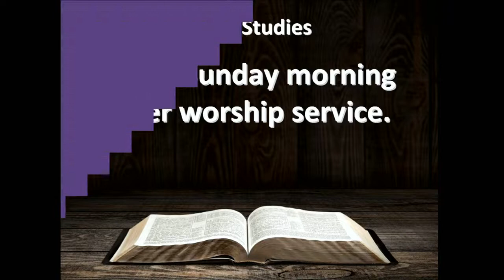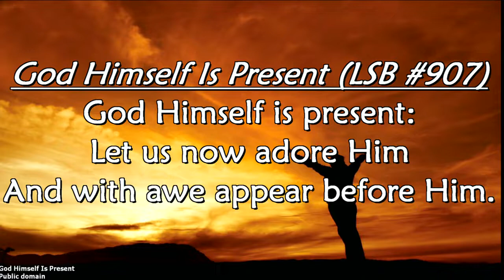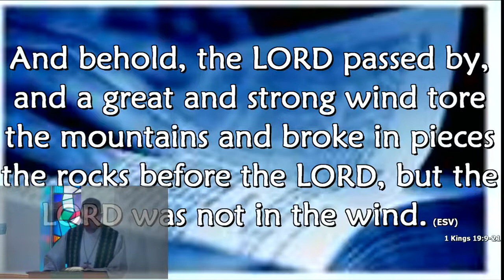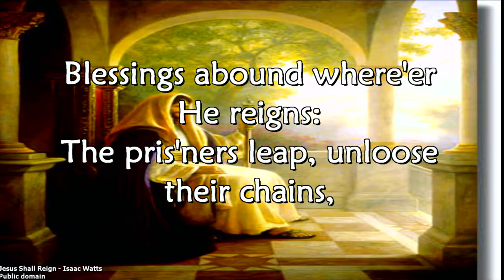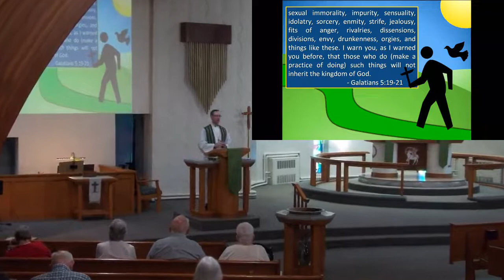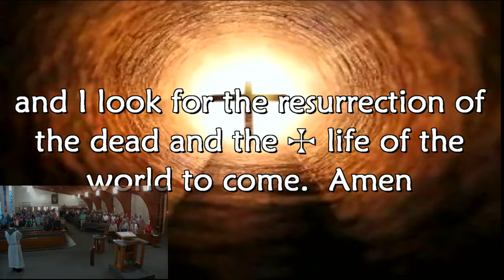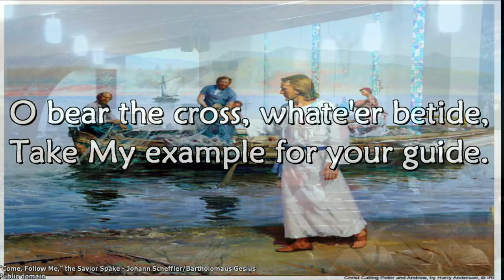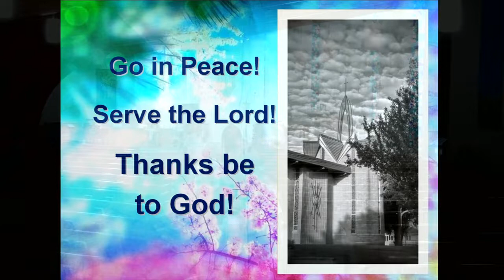June 26 2022